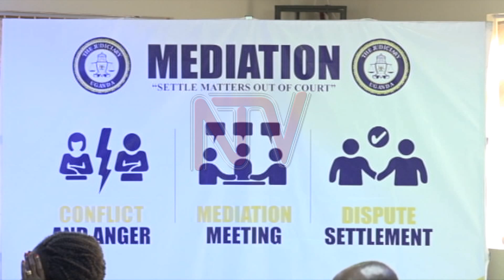Principle judge advocates mediation to address case backlogs in judiciary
The Principle Judge Justice Flavian Zeija has said the judiciary is set to promote mediation as an alternative dispute resolution mechanism to address the challenge of case backlogs. He says judicial officers have been blamed for delays in clearing cases. Justice Zeija however says the delay in case hearings is due to the small number of judges who are not able to carry the massive load of cases alone.